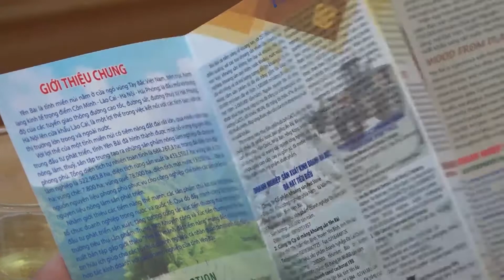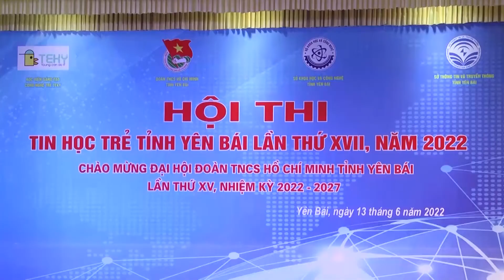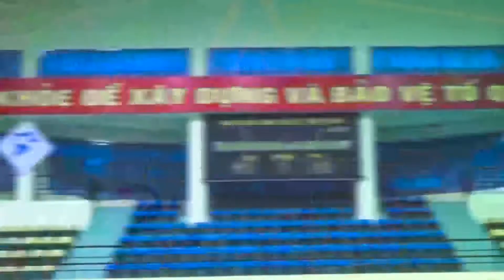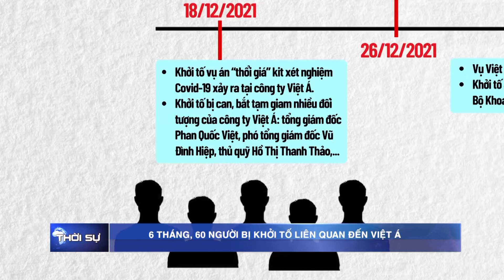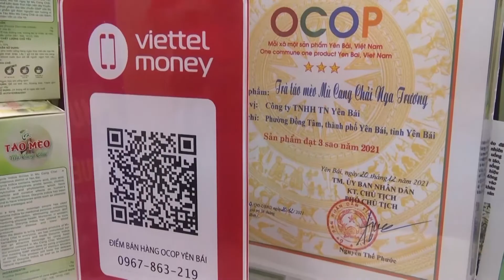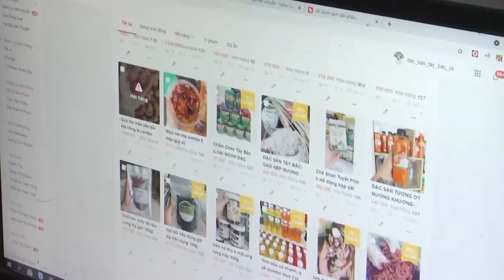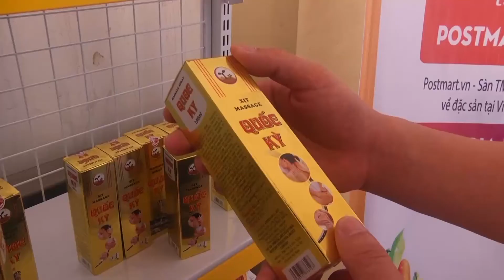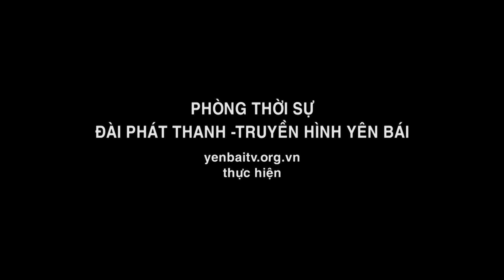Chương trình thời sự tối ngày 13 6 2022